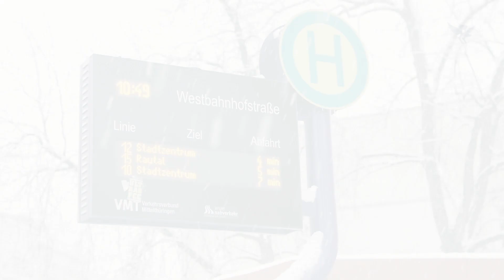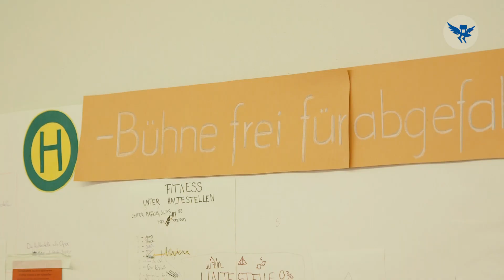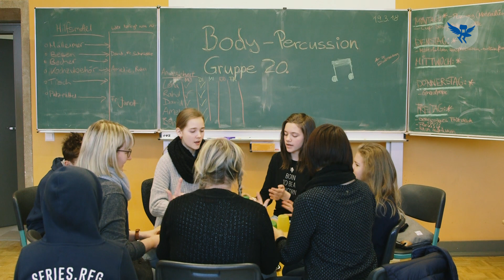Schulprojektwoche – Eine Woche von Schülern für Schüler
An der Jenaplan-Schule Jena findet einmal im Jahr eine Projektwoche statt, deren konzeptionelle Leitung allein in Schülerhand liegt: Alle Projekte werden von Schülerinnen und Schülern organisiert und angeleitet. Mehr zum Konzept

Schule: Jenaplan-Schule, Jena (Thüringen)

Mehr Beiträge und Praxisbeispiele rund um Schul- und Unterrichtsentwicklung finden Sie auf dem Deutschen Schulportal

Regie / Produktionsleitung: Marcel Wehn und Lars Rettberg
Kamera: Stefan Kochert
Schnitt: Linus Krebs
Ton: Andrew Amondson